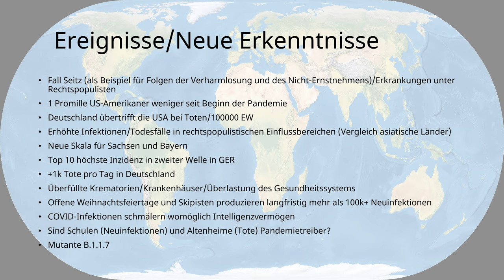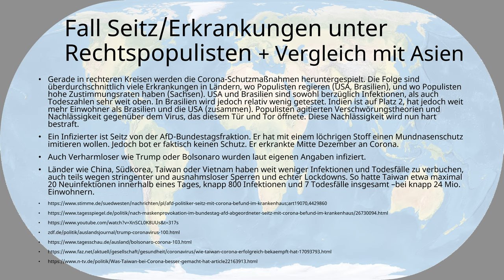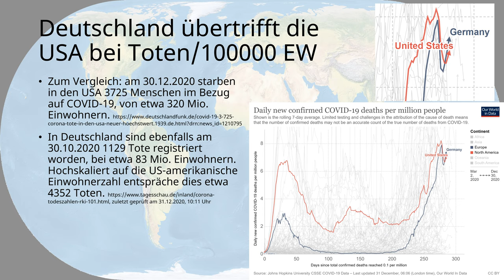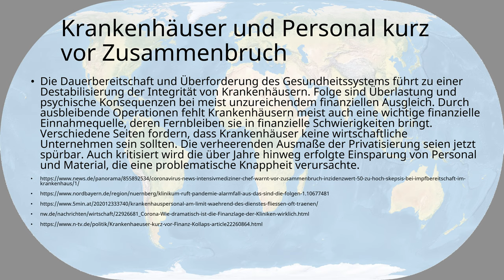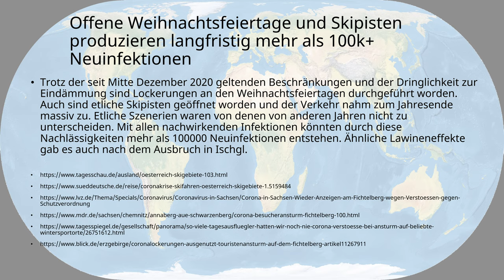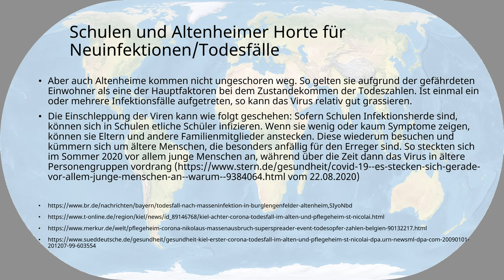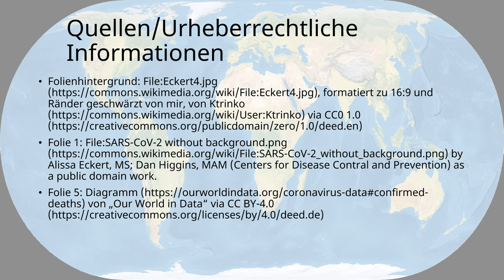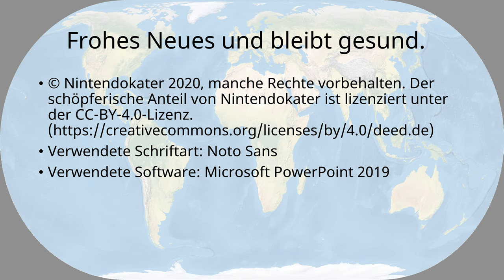[2160p60] COVID 19 – ein Rückblick auf die Zeit ab September 2020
2020 war ein Jahr der Pandemie mit zuvor kaum vorstellbaren Auswirkungen. Wir schauen uns an, was ab der "zweiten Welle" alles passierte.